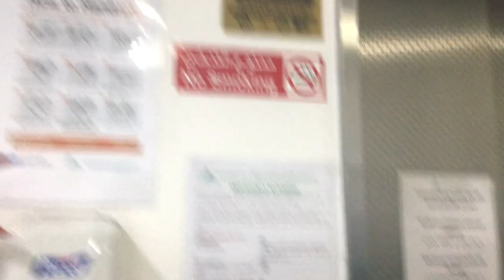I’m going.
This was filmed in a clinic.